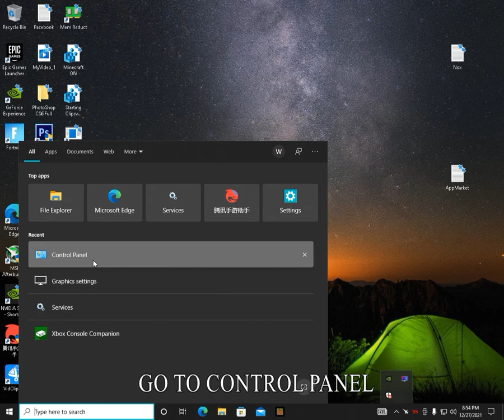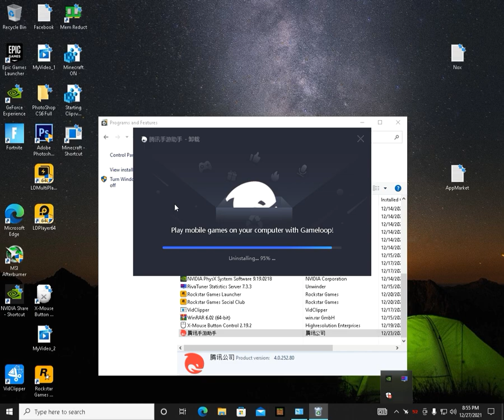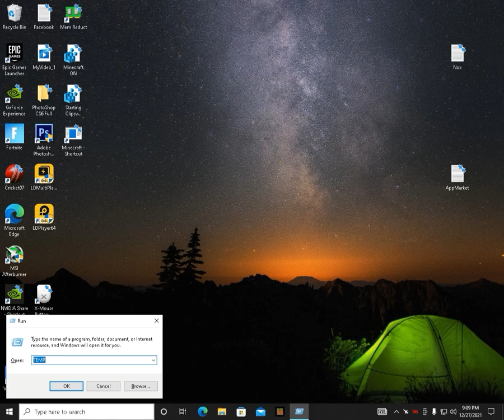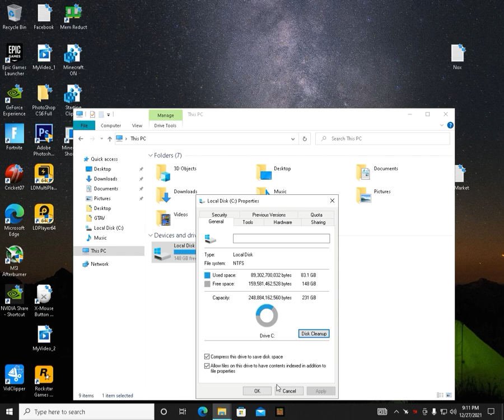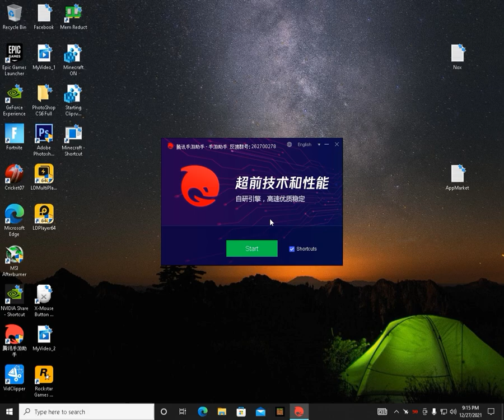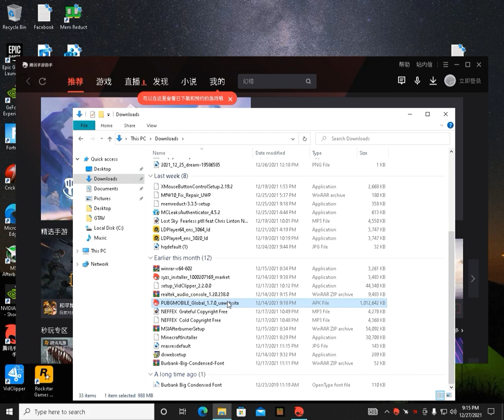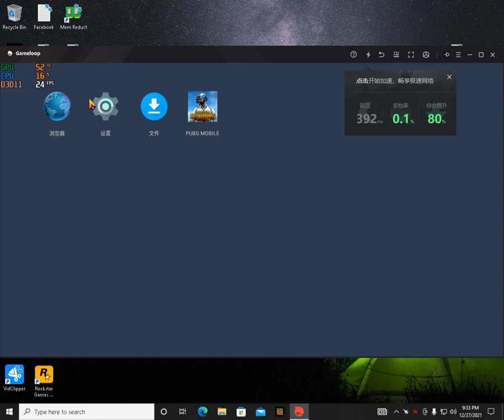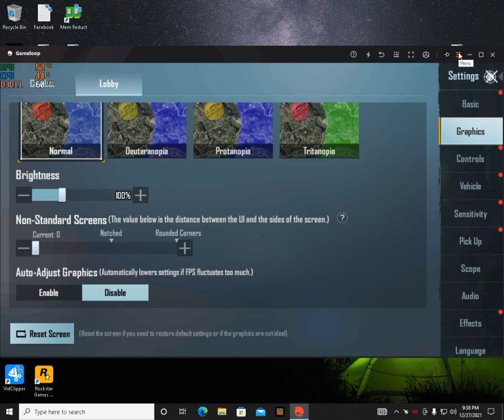How To Download Tencent Gaming Buddy New Update With Pubg Mobile| Latest 2021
About This Video I Will Show You How To Download Tencent Gaming Buddy New Update With Pubg Mobile| Latest 2021